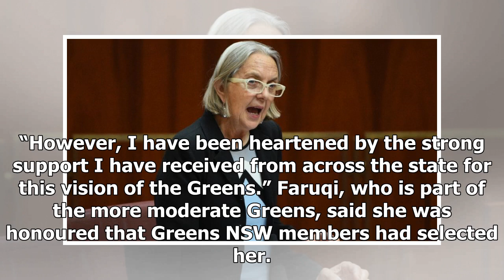News-Lee rhiannon d. blue top nsw upper House spot to mehreen faruqi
News - News-Lee rhiannon d. blue top nsw upper House spot to mehreen faruqi

Senator Lee Rhiannon has failed to win preselection as the Greens’ lead candidate for New South Wales at the next federal election, in what appears to be a significant shift in direction for the party. Rhiannon will now be under intense pressure to step down early to ensure the successful top placed candidate, NSW Legislative Council member Dr Mehreen Faruqi, can run as an incumbent at the next election. Faruqi beat out Rhiannon and two other candidates vying for the No 1 ticket spot on the Gree...